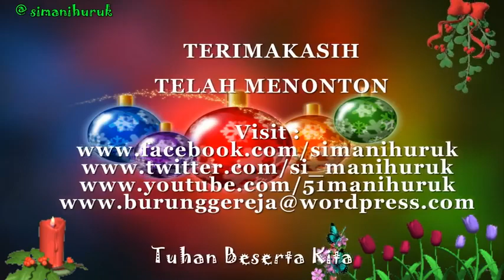Dari Pulau Dan Benua